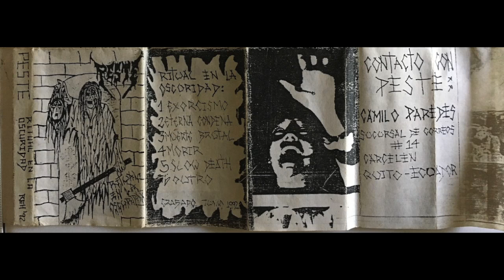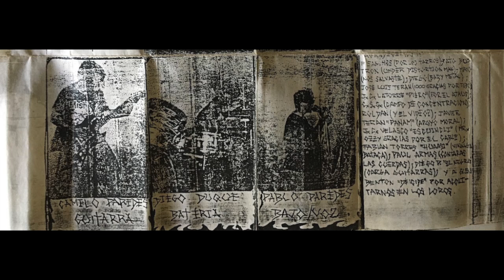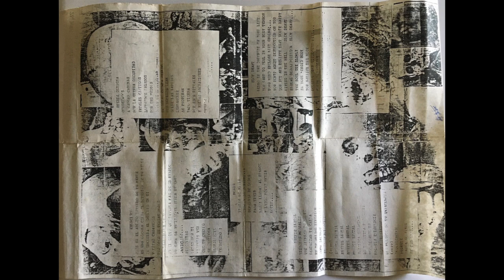PESTE - "Ritual en la Oscuridad" demo ensayo (1992).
Band: PESTE
Country: Ecuador
Year: 1992
Genre: Raw death/grind
Tracks titles:

1. Exorcismo
2. Eterna condena
3. Muerte brutal
4. Morir
5. Slow death
6. Outro*

Grabado Junio, 1992. Quito - Ecuador.
*NOTA: El outro no esta en la copia de esta grabación.
The outro is not recorded in this copy.

FOR ENTERTAINMENT AND ARCHIVE PURPOSES.